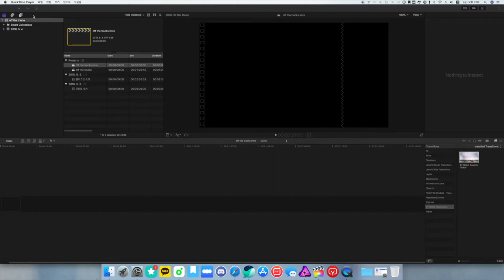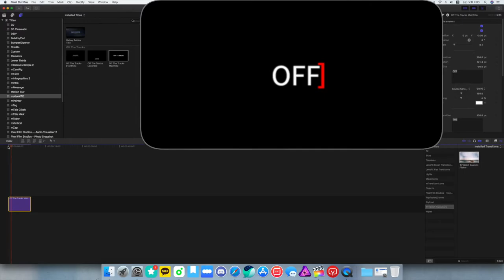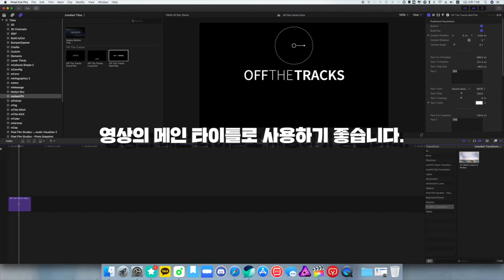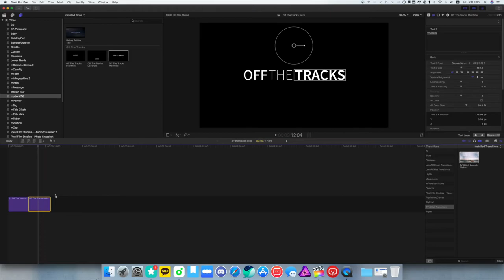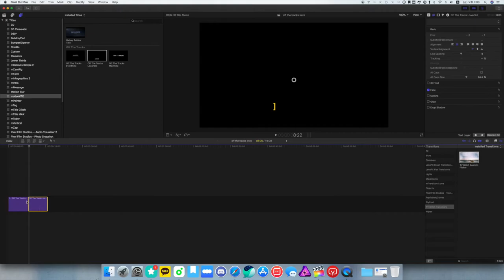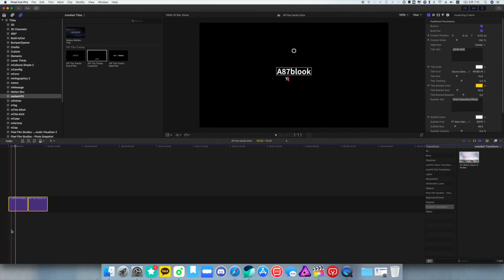파이널컷프로 플러그인 리뷰 : OFF THE TRACKS [무료플러그인]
1. 플러그인 다운로드 사이트

2. 손쉽게 설치하는 방법
사이트 회원가입 후
에서 프로그램 다운로드.
(보다 상세한 내용은 홈페이지에 표기되어 있습니다.)